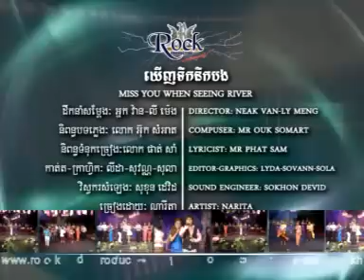Rock VCD Water Festival-2 _ Narita - Kheng Tirk, Nirk Bong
Rock Production VCD- Special Album Water Festival
Narita - Kheng Tirk, Nirk Bong
Miss U when seeing river